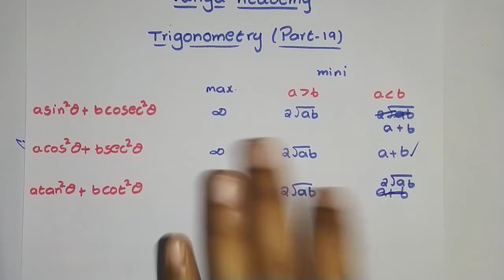Trigonometry in telugu (part 19)